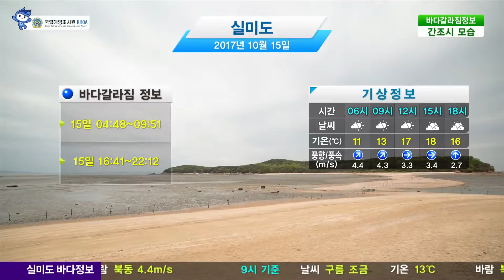[실미도 바다갈라짐 정보] 10월 15일 구름 조금, 기온 17도, 풍속 3m/s / 해양예보 On바다 (12시기준)